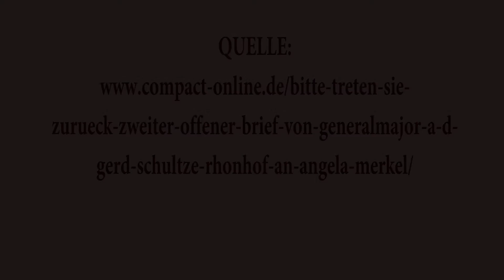Die Hausordnung der Gastgeber